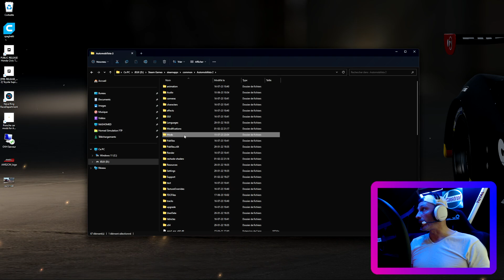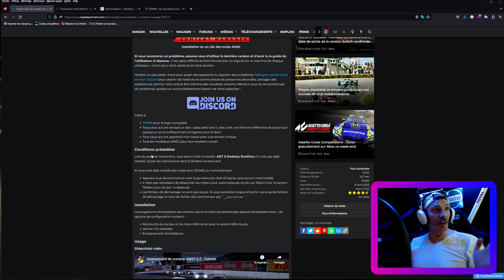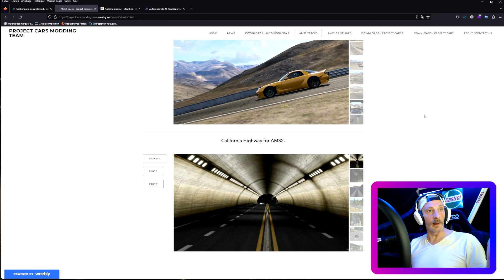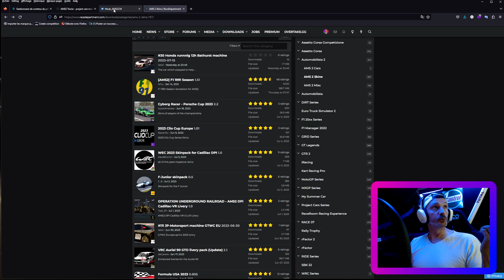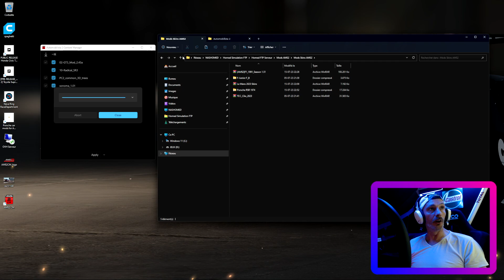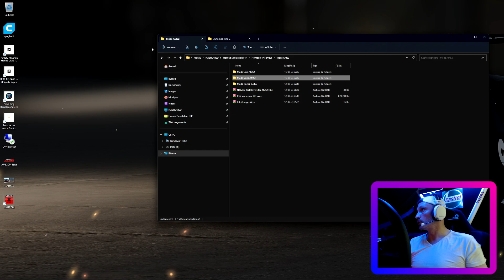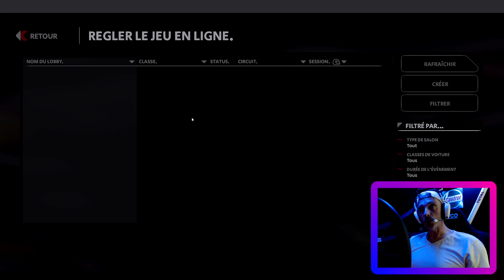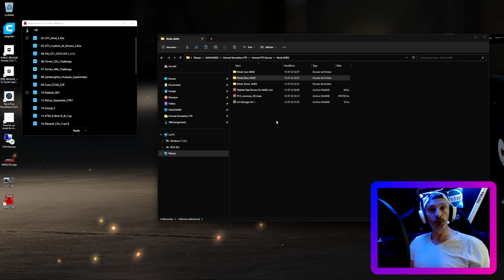Rètrospective Automobilista 2 - Nouveau Content Manager 2.0 !!!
Rètrospective et evolution de la mise à jour et surtout du développement avec de belles amèliorations sur AMS2.
Plusieurs parties seront ici proposées.

J'ai refait la partie 2 avec la présentation du Nouveau Content Manager 2.0
Ici un tuto complet et installation des Mods.

Les liens
Nouveau CM pour AMS2

Pour rejoindre la communauté "Gentlemans Racers

Rejoigniez le nouveau Forum Homed Assetto Corsa
Attention il faut etre membre et donc s'inscrire gratuitement !

Vous pouvez aussi rejoindre mon serveur Discord pour participer à la communauté !
Attention le discord représente une communauté et demande oui un minimum de participation !!!
Si c'est cela que vous recherchez alors ici le lien d'invitation

Présentation de mon matériel Ordinateur :
Carte Mère ASUS ROG STRIX X570-E GAMING WiFi II
AMD Ryzen 9 5950X, 16x 3400 MHz
ASUS ROG Ryujin 360 Watercooling
64 GB DDR4-RAM 3600 MHz G.SKILL Trident Z NEO RGB Series
2000 GB M.2 PCIe SSD Corsair Force MP600
4000 GB SSD Samsung 870 Qvo
3 ecran 32 ' iiyama G-Master GB3266QSU-B1 Red Eagle
Elgato Camlink Pro
Rii K18+RGB Clavier sans Fil

Cockpit et accessoires :
Système JCL to be faster noir Support Triplescreen JCL
Next Level Motion
Pedalier Heusinkveld Pro
Aiologs shifter Sequentiel
Frein à main Heusinkveld
Écran 5 Pouces HDMI LCD 800x480 TFT Écran Tactile
Elgato Streamdeck
Boites à boutons Simracing4u